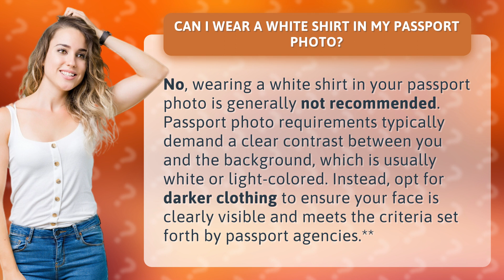Can I wear a white shirt in my passport photo?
Passport Photo Tips: Avoid Wearing White Shirts! • Passport Photo Tips • Find out why wearing a white shirt in your passport photo is not a good idea and learn how to ensure your photo meets the criteria set by passport agencies.